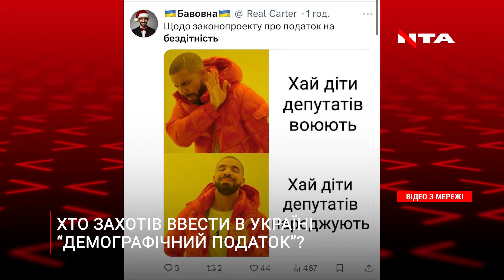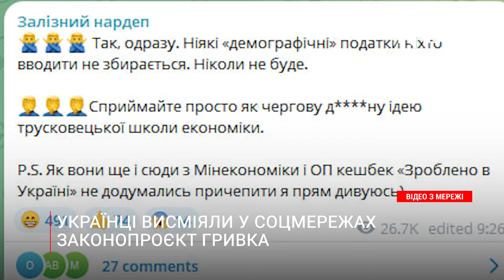«Смертна кара військовим» і «реєстр тарологів»: хто захотів ввести в Україні податок на бездітність?